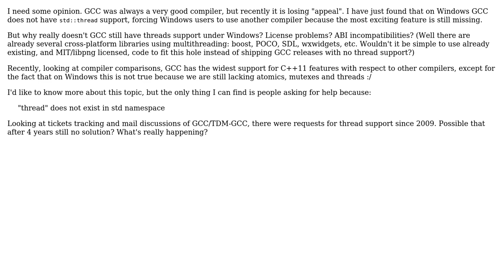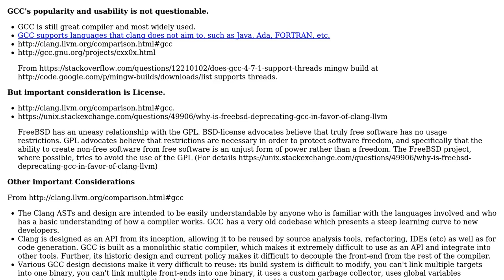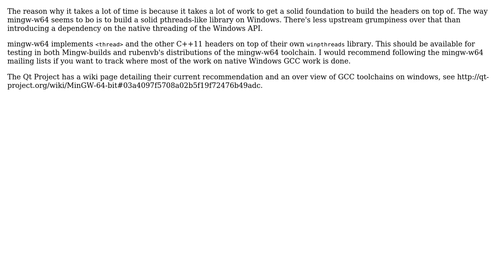Software Engineering: Is GCC dying without threads support on Windows? (3 Solutions!!)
Software Engineering: Is GCC dying without threads support on Windows?

With thanks & praise to God, and with thanks to the many people who have made this project possible! | Content (except music & images) licensed under CC BY-SA | Music | Images & others | With thanks to user Servy user Md Mahbubur Rahman user Mat user Lars Viklund user gbjbaanb user CoffeDeveloper and the Stack Exchange Network Trademarks are property of their respective owners. You are responsible for your own actions.